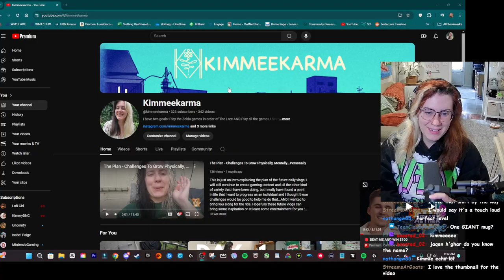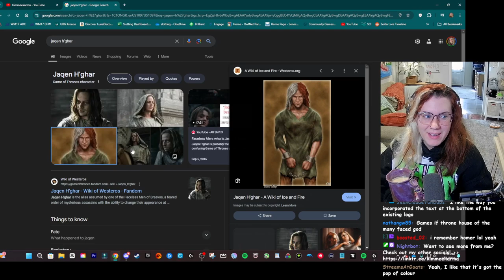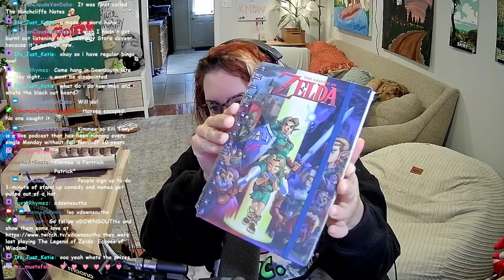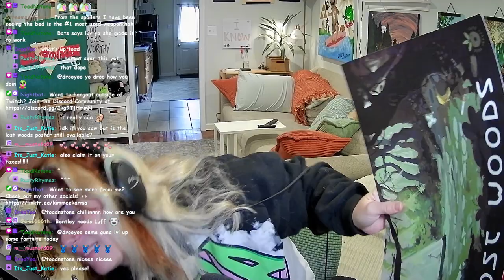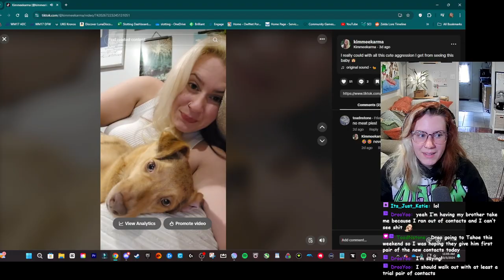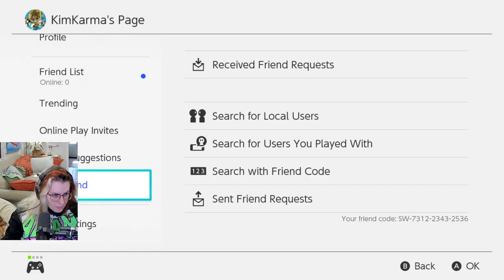Zelda: Echoes of Wisdom [Part 2]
Streamed on October 3rd, 2024.